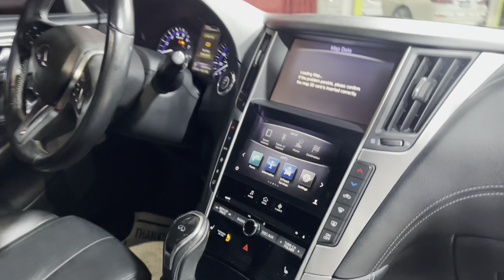14187 INFINITI Q60